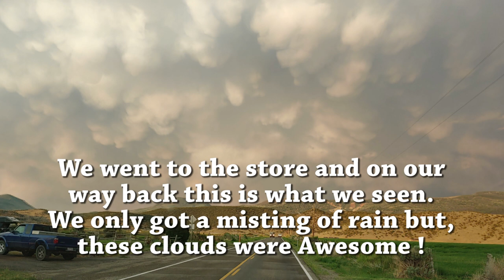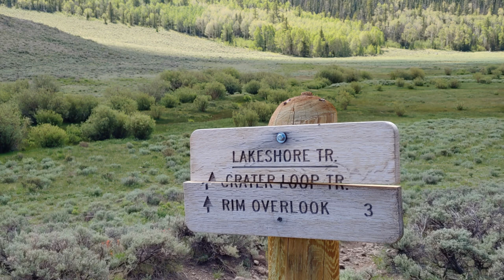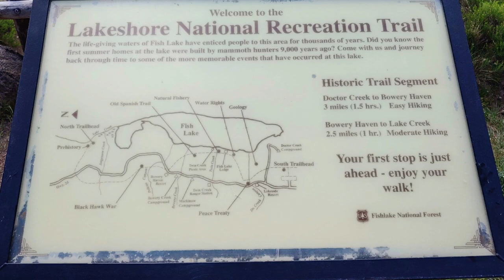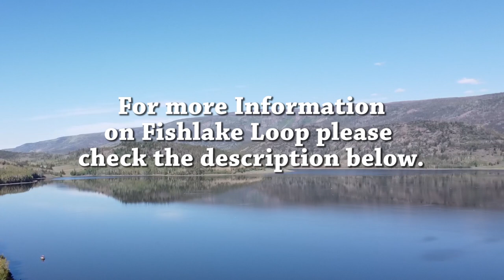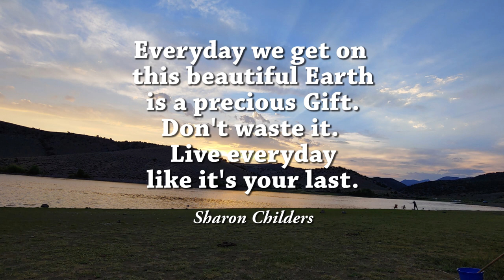#510 Fishlake Loop Utah￼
RV life and adventures with The Nomadic Ramblers :
Fish Lake is a high alpine lake (elevation approximately 8,848 ft or 2,700 m) located in the Fishlake/ Southern Wasatch Plateau region of south-central Utah, United States. It lies within and is the namesake of the Fishlake National Forest.
Location Sevier County, Utah,
United States
Coordinates 38°32′55″N 111°42′40″

Fish Lake, six miles long and one mile wide, lies in a geologic structure known as a graben valley. It is bounded by the Mytoge Mountains on the southeast shore which sharply rise about 1,000 feet (300 m) above the lake level. Along the northwest shore, the lake is bounded by Fish Lake Hightop Plateau (summit elevation 11,600 ft / 3,500 m).
Fish Lake holds Rainbow Trout, Splake, Lake Trout, Kokanee Salmon, Brown Trout, Tiger Trout and Yellow Perch.
The nearest town is Koosharem, 15 miles to the west.  A larger community, Richfield, is within a one-hour drive.

2015 Utah Fishing Guidebook
External links Edit Wikimedia Commons has media related to Fish Lake (Utah).
"Fish Lake" (PDF).  by the Utah Department of Environmental Quality

Camera Gear

I use my LG V40 Thin Q Cellphone most of the time.

GoPro HERO4 Silver Edition Action Camcorder

Zhiyun Smooth 4 [Official] Handheld Smartphone Gimbal (with Tripod), Black

Ruko F11 Pro Drone 4K Quadcopter UHD Live Video GPS Drones, FPV Drone with Camera

30” Weighted OR Anchored Drone Landing Pad, Waterproof. Functional Carrying Bag, Stash Pocket. for All Drones up to 12" for All DJI

Wifi

ALFA Network WiFi CampPro 2 Universal WiFi / Internet Range Extender Kit for Caravan/Motorhome, Boat,

Books and Maps

The Wright Guide to Camping with the Corps of Engineers

Things for the RV

Taylor Made Products StepSafe Dock Steps. +. TaylorMade Products 47301, Aluminum Hand Rail for Dock Steps, ..

Water Storage Tank - Bladder - Bag - AQUATANK2 Stores Water For Your Emergency Water Supply - It Is a Light-Weight and Portable Water Container, Food-Grade Material, no BPAs (60 Gallon)
Must do a google search to find to item.

Apexstone 2pcs 100N/22.5LB 15inch Gas Spring/Prop/Strut/Shock/Lift Support with L-type Mounts Used in our storage benches.

Valterra T50 3" Hub x 3" Bay with Cap Valve Assembly

Lakesstory Strong Tent Stakes on Amazon-12 inch Galvanized Tent Pegs Heavy Duty Anchors - Steel Stakes for Sand Camping Wedding Mountains

Kohree 1/4" NPT RV Propane Pigtail Regulator Hose with Gauge, 12" Stainless Steel Braided Hose QCC1 Connector for Standard Two-Stage Regulator, 2 Pcs

Camco 40042 TastePURE Inline RV Water Filter – Greatly Reduces Bad Taste, Odors, Chlorine and Sediment in Drinking Water – 4-Pack

Fantastic Fan

Dicor 501LSW-1 Epdm Self-Leveling Lap Sealant-10.3 Oz. Tube, White, 10.3 Fluid_Ounces

Camco Universal Vent Installation Kit with Putty Tape- Use to Replace or Install Roof Vents, Side Mount Vents Plumbing Stacks and Refrigerator Vents

Things for the Truck

Truck Tailgate Assist Shock Strut for 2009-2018 Dodge Ram 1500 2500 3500

Heavy Duty Truck Bed Tie Down Anchors Rings Trailers Hook Cargo Bolt on V Ring Pickups Rail Accessories (4 Pack 4000 LBS)

We Built Our Composting Toilet
com·post
/ˈkämˌpōst/verb
gerund or present participle: composting
make (vegetable matter or manure) into compost.
"don't compost heavily infested plants"
treat (soil) with compost.
"we turned clay soil into almost workable soil by composting it"